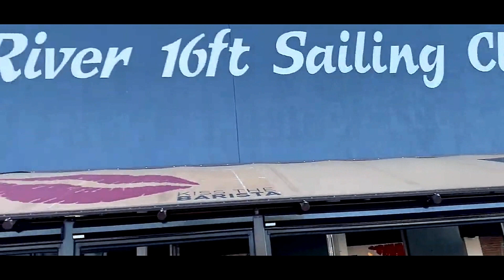Old School American Muscle And Lowriders Event p1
So here we are in Sandringham The old school american muscle and low riders Sydney, Show n Shine Event, Showcasing These amazing machines.

Event Organiser:
Eddie G.
Video Production and music produced by,
DraxBrainchild